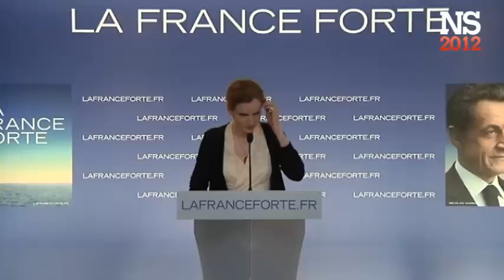Point presse de Nathalie Kosciusko-Morizet - 12 mars 2012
Nathalie Kosciusko-Morizet est revenue sur les propositions de Nicolas Sarkozy annoncées hier lors du meeting de Villepinte.